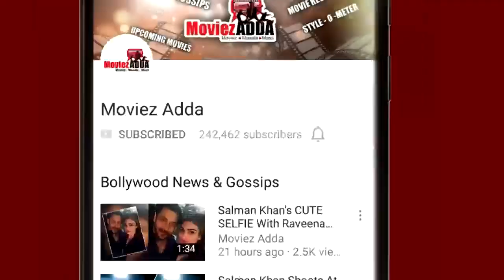Salman-Katrina To Shoot In 5 Countries For Tiger Zinda Hai - Including India